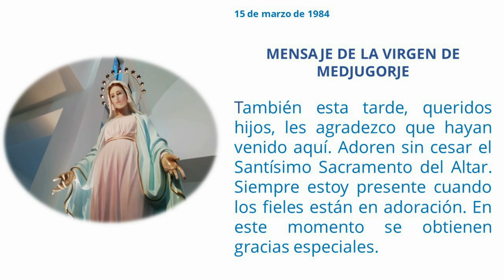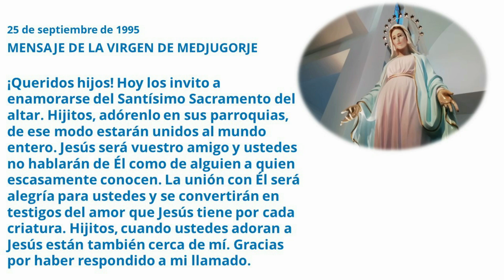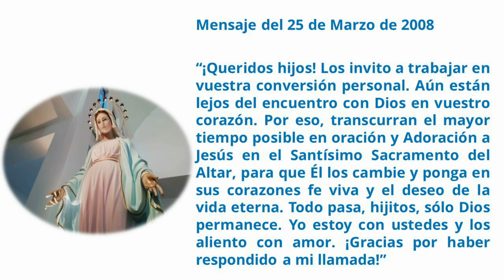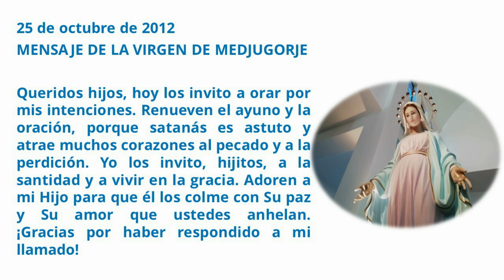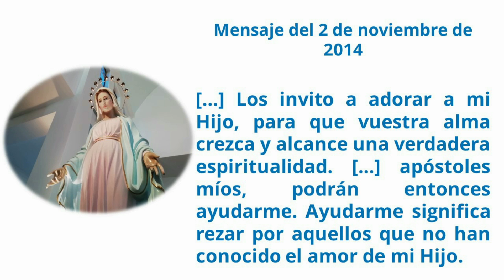«Cuando ustedes adoran…» P. Justo Antonio Lofeudo. MERP Argentina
«Movimiento Espiritual María, Reina de La Paz» – Argentina
XII Encuentro Mensual virtual del Grupo de Oración «San José», cono sur.
«Cuando ustedes adoran…»